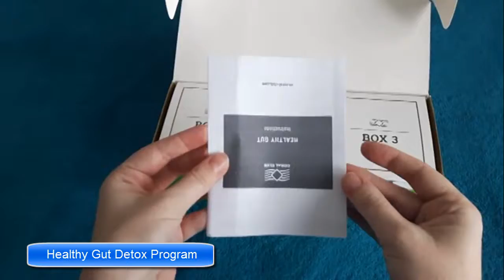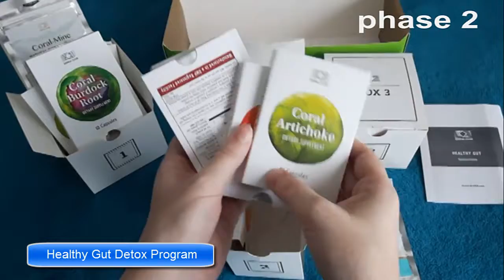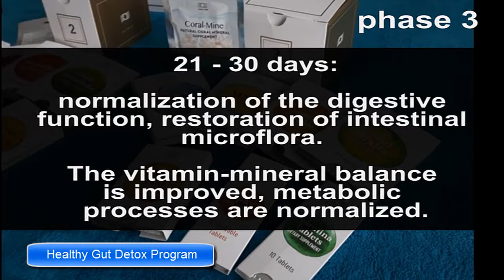healthy gut detox program unboxing